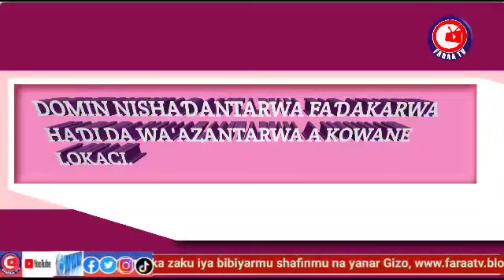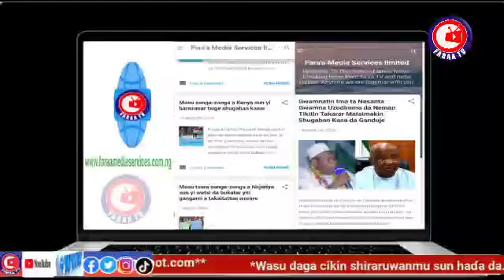Labarai: Najeriya ta fara shirin kwashe mutane daga wuraren ambaliya